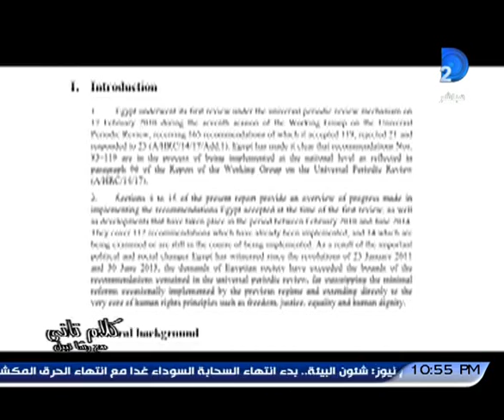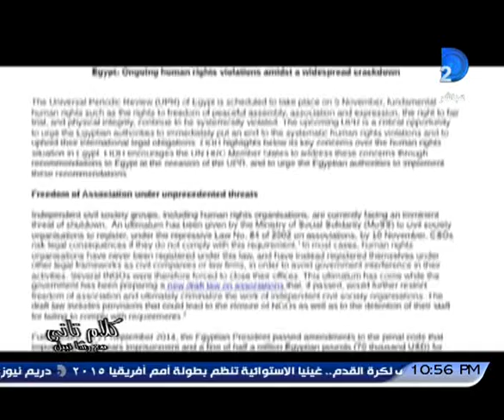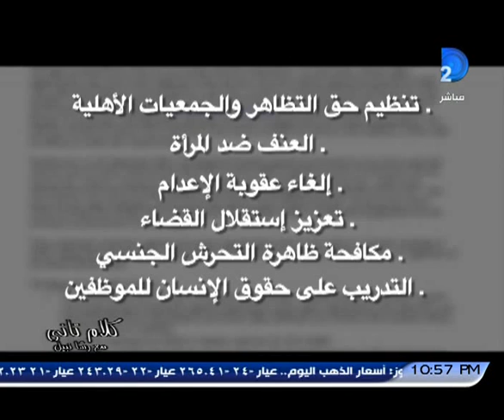كلام تانى | الحوار الكامل للسفيرة ميرفت التلاوى حول حقوق الانسان والحريات مع رشا نبيل